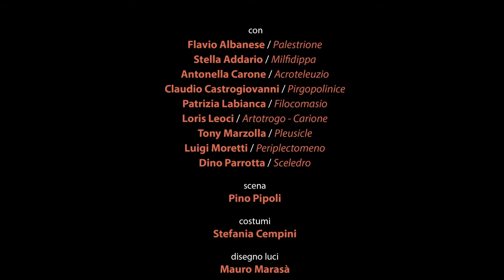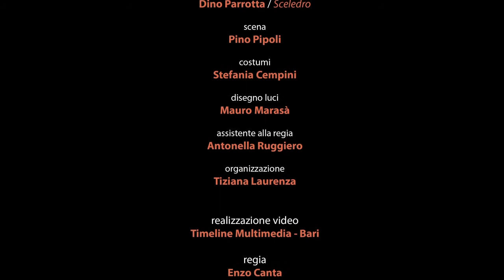Il Miles Gloriosus | Trailer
​IL MILES GLORIOSUS
Di Plauto
Traduzione e regia di: Marinella Anaclerio
Con: Flavio Albanese, Stella Addario, Antonella Carone, Claudio Castrogiovanni, Patrizia Labianca, Loris Leoci, Tony, Marzolla, Luigi Moretti, Dino Parrotta